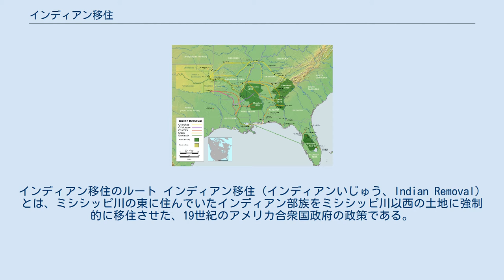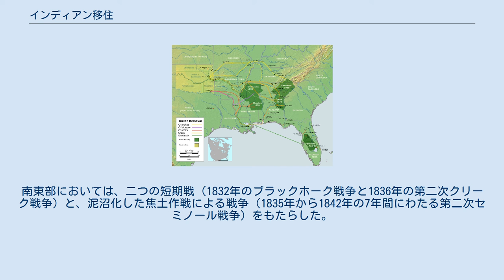インディアン移住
インディアン移住のルート インディアン移住（インディアンいじゅう、Indian Removal）とは、ミシシッピ川の東に住んでいたインディアン部族をミシシッピ川以西の土地に強制的に移住させた、19世紀のアメリカ合衆国政府の政策である。
 数万人に及ぶ途上死を生んだこの時の徒歩行程は、途上の土地の入植白人もインディアンも涙を流さざるを得ない悲惨さゆえに、「涙の旅路」と呼ばれた。
 アメリカ独立後の数十年で、アメリカ合衆国の急速な人口増加により、アメリカ人は本来インディアンの領土であった土地にもなだれ込んだ。
インディアンと白人との土地の協定は、土地の購入をはじめとする多数の連邦条約によって成立していった。
インディアンには「土地を売る」という文化は無く、このことは後々までインディアンと白人の間の争いの火種となった。
 最終的に、合衆国連邦政府はインディアン部族に対して徹底排除の方針を採り、部族のためにとっておいた（Reserved）土地として、当時の合衆国州の勢力範囲外であった西部の土地（「保留地（Reservation）」）を提示することで、彼らの土地を売るように強制し始めた。
この政策は1830年のアンドリュー・ジャクソン大統領によるインディアン移住法の可決で加速し、「インディアン準州（現在のオクラホマ州）」が1830年代に、北部から南部にかけてのインディアン部族のほぼ全てを強制収用させるための土地として用意された。
こうしておよそ10万人のアメリカインディアンが、この政策の結果として最終的に西部に強制的に移住させられていった。
 表向きは移住法それ自体はインディアンの移住を強制しておらず、理論上、移住は「自発的にされればよい」とされていた。
しかし、もし彼らが移住を拒み、留まることを決めたら、連邦条約を破棄したものとみなされ、条約の規定上のアメリカ側の責務である保護や年金を受けられず、白人への同化を受け入れざるを得なくなる。
彼らは部族ではなく、個人単位の扱いとなり、白人入植者に取り囲まれて生活する形になるのである。
このように実際には、ジャクソン政権は部族の指導者たちに、移住条約にサイン（インディアンは文字を持たないので、たいていの場合、×印を書かせるだけである）させるために陸軍の武力を背景に、部族の存亡に関わるだけの圧力を与えていた。
 どの部族でも指導者たちが、移住に関して対立し、この強制移住の圧力は部族の苦い分裂を生んだ。
ある時には、合衆国政府当局は移住条約への合意に抵抗した部族の指導者たちを無視して、移住を支持した部族の指導者たちと取引した。
例えばニューエコタ条約は、主要なチェロキーの指導者たちの派閥によって合意されたが、しかし彼らは選ばれた部族の指導者ではなかった。
この条約の条項はマーティン・ヴァン・ビューレン大統領によって励行され、涙の道でのおよそ4000人のチェロキーの死（ほとんどは過労と病疫による）をもたらした。
同様にチョクトー族も強制移住の途上で、過労と病疫で甚大な死者を生んだ。
 インディアンの強制移住は、アメリカ陸軍が騎馬で護送したが、インディアンたちは徒歩だった。
「チェロキーの涙の旅路」での当時の記録には、「墓に入るかと思えるような老婆が、重い荷物を担がされて歩かされていた」とある。
強制移動の管理代理人は、しばしば最低価格での民間人入札者が当たったため、管理不行き届き、護送における不十分な対策、移住の前後のインディアンの法的権利の保護の失敗（たいていはサボタージュである）を伴い、この民族移住はインディアンに多大な苦しみと死を背負わせるものとなった。
 ほとんどのインディアンは嫌々ながらも平和的に移住条約に従ったが、一部の部族集団は移住条約の実現に抵抗するために戦った。
南東部においては、二つの短期戦（1832年のブラックホーク戦争と1836年の第二次クリーク戦争）と、泥沼化した焦土作戦による戦争（1835年から1842年の7年間にわたる第二次セミノール戦争）をもたらした。
セミノール戦争はゲリラ戦となり、現在では「インディアンのベトナム戦争」と呼ばれている。